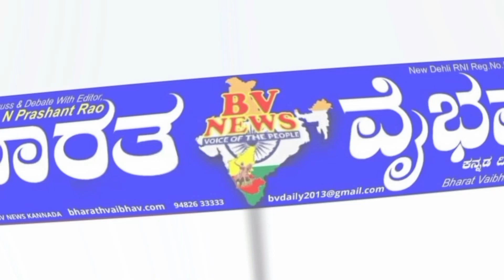Hukkeri: ಹುಕ್ಕೇರಿ ಕೋರ್ಟ್ ಆವರಣದಲ್ಲಿ ವಿವಿಧ ಇಲಾಖೆ ಗಳಿಂದ ಸ್ವಚ್ಛತಾ ಕಾರ್ಯಕ್ರಮ ಹಮ್ಮಿಕೊಳ್ಳಲಾಯಿತ್ತು